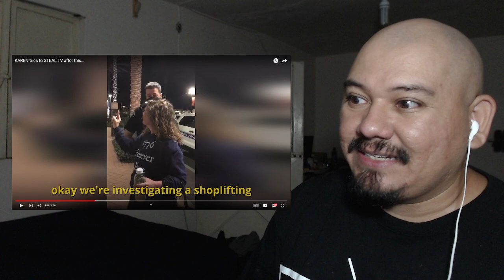Karen Reaction (Part 5) KAREN tries to STEAL TV! Karens Who Got What They DESERVED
Ineedafixx Reacts to KAREN tries to STEAL TV after this - Karen Freakouts (Part 5) Reaction
My Karen videos include hilarious reaction video compilation of Karen's most outlandish car freak-outs, public meltdowns, getting knocked out, attacking cops, getting instant karma, getting what they deserve and crazy confrontations vs cops on camera that get them arrested!

 My video is edited, so please see the full original video without me in it.